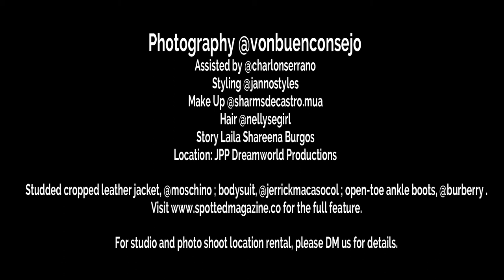Myrtle Sarrosa on the cover of Spotted Magazine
Photography @vonbuenconsejo
Assisted by @charlonserrano
Styling @jannostyles
Make Up @sharmsdecastro.mua
Hair @nellysegirl
Story Laila Shareena Burgos
Location: JPP Dreamworld Productions

Studded cropped leather jacket, @moschino ; bodysuit, @jerrickmacasocol ; open-toe ankle boots, @burberry .
for the full feature.